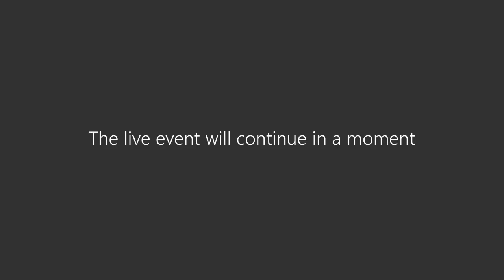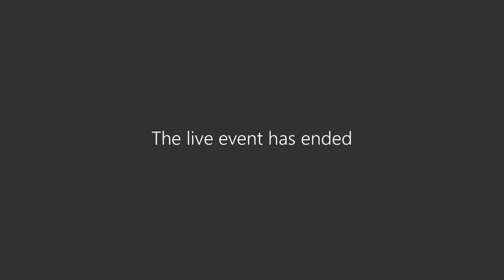Webinar | Navigating Business Rescue, Restructuring and Insolvency during COVID 19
Our Business Rescue, Restructuring & Insolvency team hosted an insightful webinar which discussed essential points to be considered by businesses in financial distress, together with when Business Rescue and Liquidation is the most appropriate mechanism.

Topics discussed included:
• The impact of Covid-19 on the South African economy
• Essential points to consider for businesses in financial distress
• Summary of Business Rescue and Liquidation - when is it the most
appropriate mechanism?